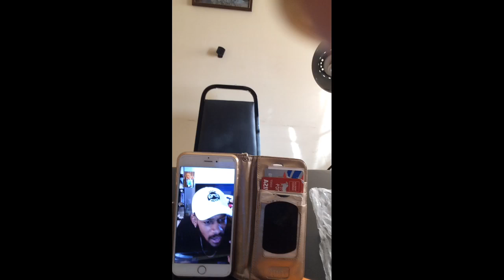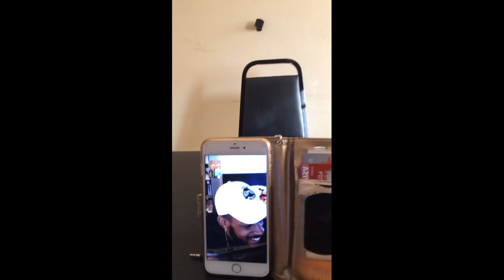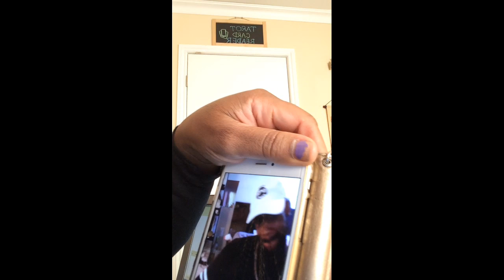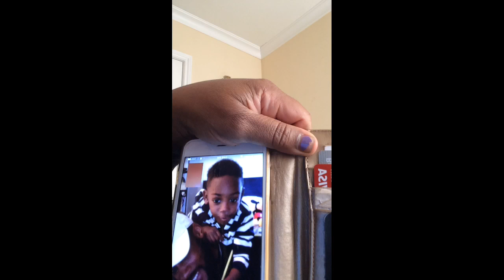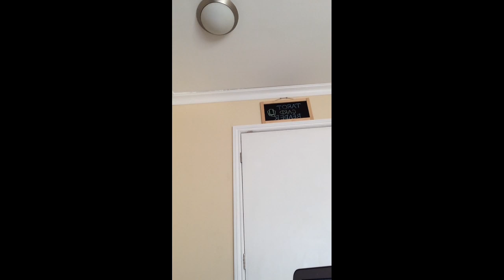Tracey Brown Live Stream